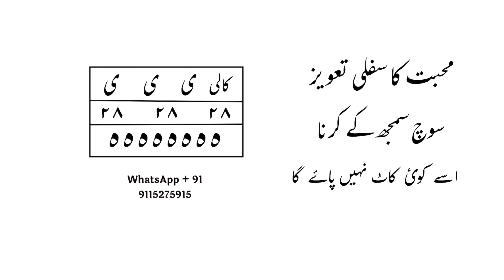मोहब्बत क सिफली तावीज़ सोच समझ कर करना, इसे कोई काट नहीं सकता! sifli tawiz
About this video, is video me ham ne bataya hai ki kis tarah se ap apne pyar ko is sifli taweez se pa sakte hai ye mohbbat ka sifli taweez hai is ko karne ke tarike is video me batayae gaye hai is ko zarur dekhiye,